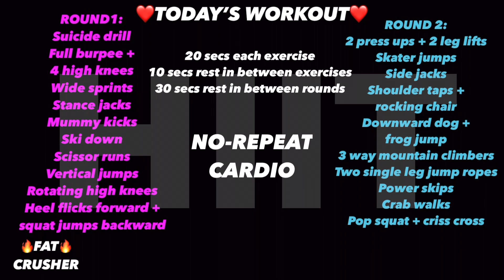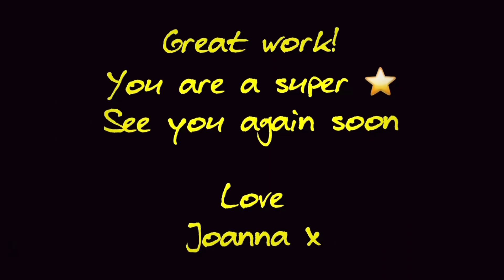11 Min Weight Loss Cardio HIIT Workout | No Repeat | No Equipment |🔥Fat Crusher🔥12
This 11 min weight loss full body cardio HIIT workout (no repeat and no equipment) by Joanna Olivier is the 12th (out of 20) Fat Crusher workout! It's the brand new 2022 Weight Loss Challenge to help you lose weight, stay in shape and get bikini body ready for Summer. There's low impact no jumping variations included in this new workout program.

Timecodes
0:00 - Intro
0:25 - Suicide drill
0:45 - Rest
0:55 - Full burpee + 4 high knees
1:15 - Rest
1:25 - Wide sprints
1:45 - Rest
1:55 - Stance jacks
2:15 - Rest
2:25 - Mummy kicks
2:45 - Rest
2:55 - Ski down
3:15 - Rest
3:25 - Scissor runs
3:45 - Rest
3:55 - Vertical jumps
4:15 - Rest
4:25 - Rotating high knees
4:45 - Rest
4:55 - Heel flicks forward + squat jumps backward
5:15 - 30 secs Rest
5:45 - 2 press ups + 2 leg lifts
6:05 - Rest
6:15 - Skater jumps
6:35 - Rest
6:45 - Side jacks
7:05 - Rest
7:15 - Shoulder taps + rocking chair
7:35 - Rest
7:45 - Downward dog + frog jump
8:05 - Rest
8:15 - 3 way mountain climbers
8:35 - Rest
8:45 - 2 single leg jump ropes
9:05 - Rest
9:15 - Power skips
9:35 - Rest
9:45 - Crab walks
10:05 - Rest
10:15 - Pop squat + criss cross
10:39 - Well done! We crushed it!